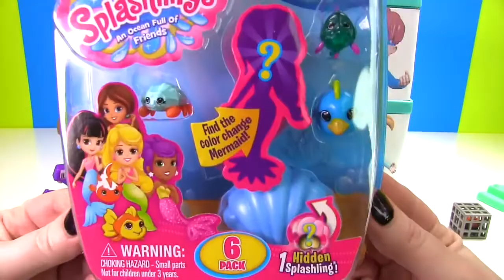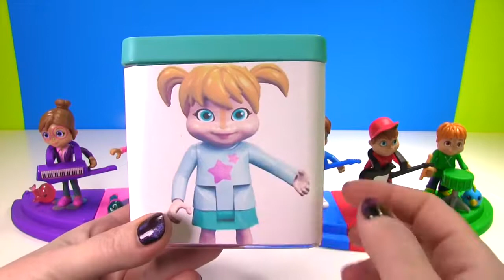Alvin and the Chipmunks Have Toy Surprise Boxes at a Rock Concert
SHOP FIZZY: Alvin and the Chipmunks and the Chipettes Have Toy Surprise Boxes at a Rock Concert | Fizzy Toy Show Luna Girl from PJ Masks hid the chipmunks and their